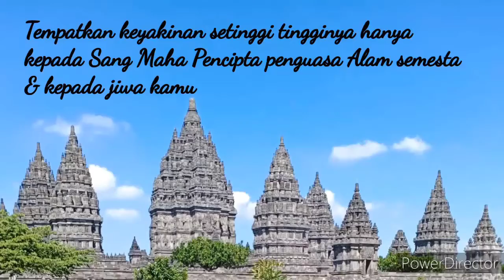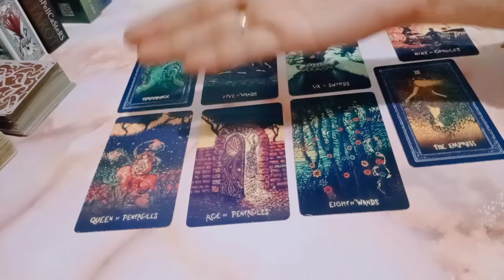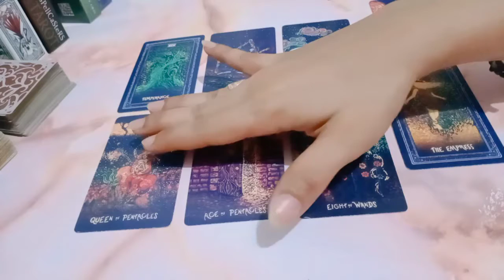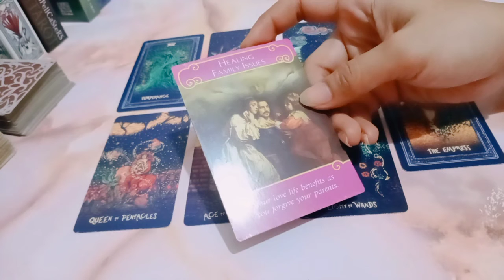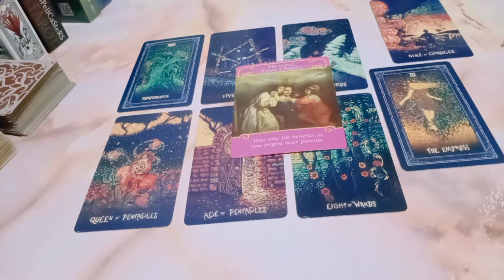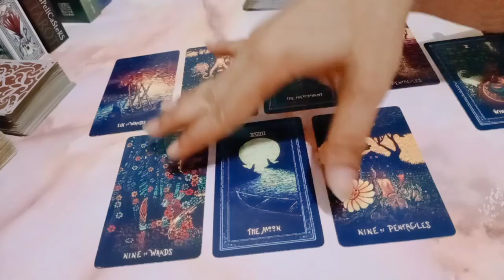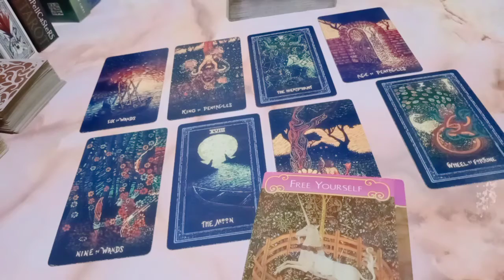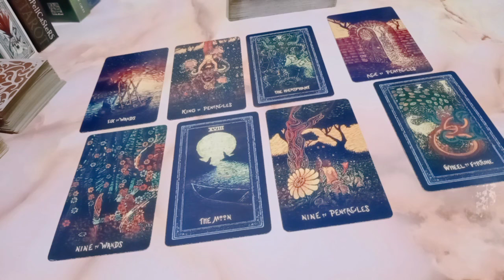Pisces Cinta Oktober 💕 Cp"Isu Keluarga" Singgle"Berusaha bebas dari belenggu"